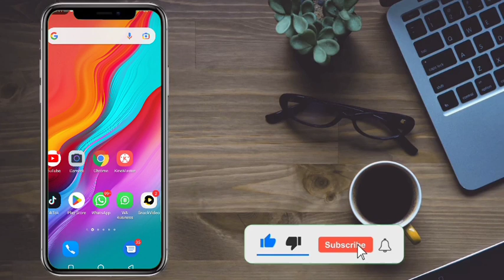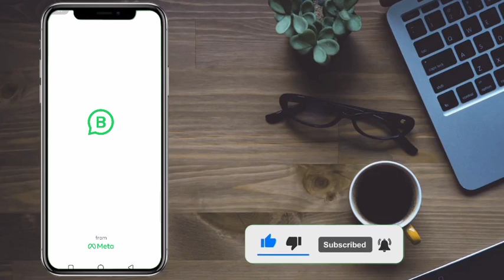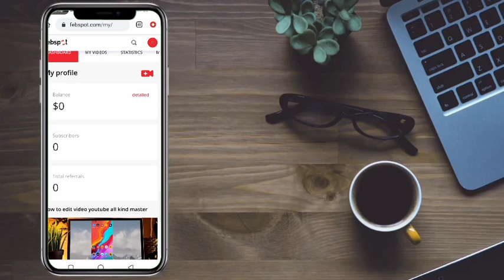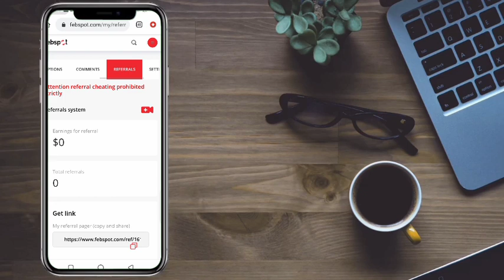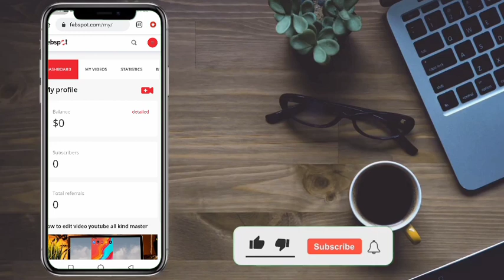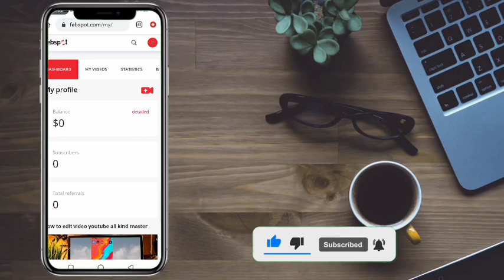Febspot real earning website 2023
shorturl.at/dN167

hubspot earnings release
hubspot earning
hubspot earnings 2021
hubspot earnings report
how to earn money online website 2003
how to earn money online worldwide
how to earn $2000 a month online
how to earn 200 dollars a day online
how to earn 200 dollars per month online
how to earn $200 a day online
how to earn $200 a week from home
how to earn 200 a week
how to earn money by create a website
how to earn money fast online for free
what is the best website to earn money
j earn
how to earn 2k in a week
online jobs 200 a week
how to earn $2 000 per month
ways to earn money online quickly
what is the best website to make money online
how to generate money from a website
how to make 200 a week online
how to make 200 dollars a week online
how to earn 200 v bucks
verified ways to make money online
x-to-earn
youtube how to earn money from your video
youtube how to make money online
how to make money online with 0 dollars
how to earn 2 000 dollars fast
3 ways to make money online
how to earn 3 000 dollars fast
4 steps to earn
4 ways to earn money
5 ways to make money online
5 easy ways to make money online
6 ways to make money
7 ways to make money online
7 ways to make money online without being scammed
how to earn money 24/7
8 ways to make money online
9 ways to make money online